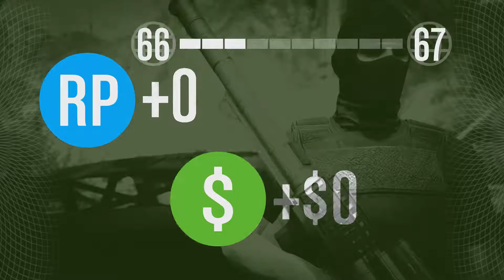GTA V Funnies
Me and Detective Sadist messing about on GTA V, enjoy.